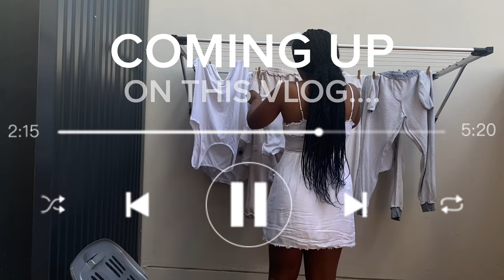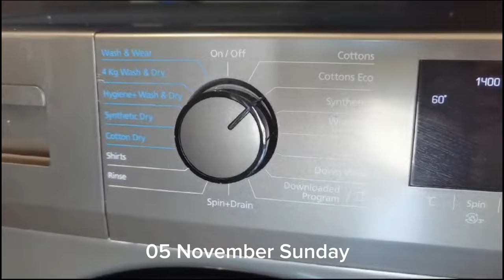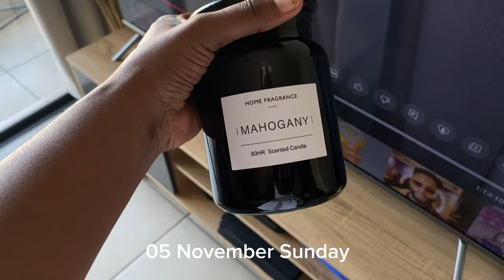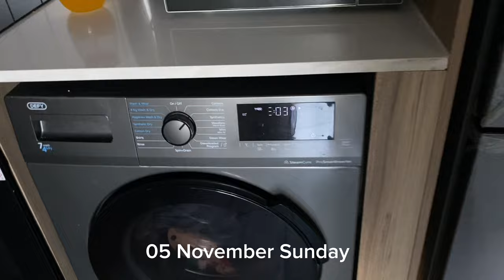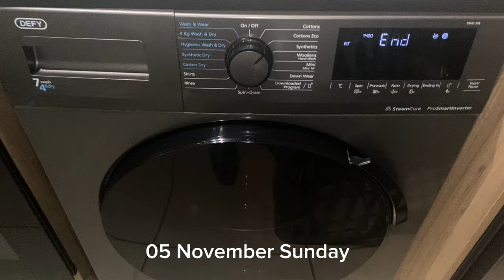LAPARADA SANDTON…Housekeeper is that you 😭😭🤣